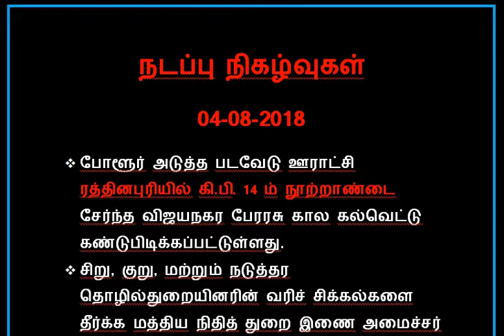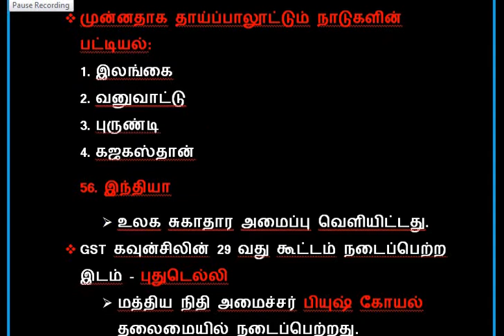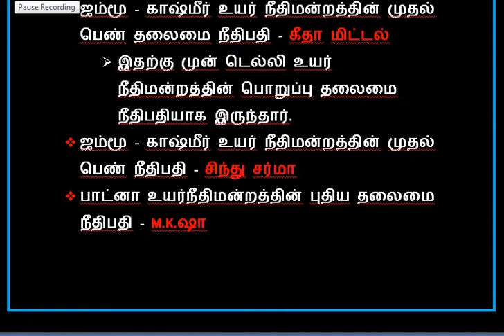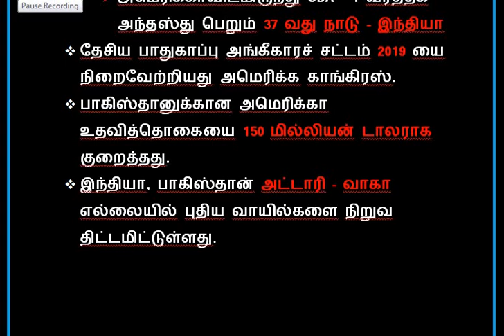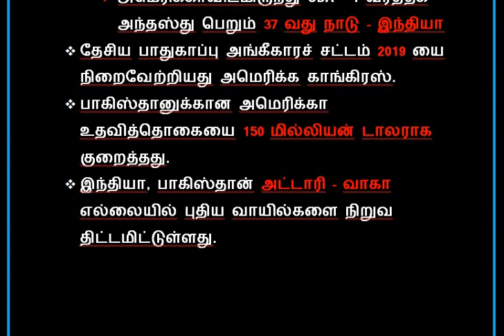DAILY CURRENT AFFAIRS 04-08-2018